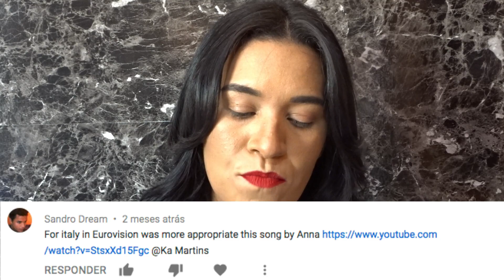React Anna Tatangelo | Le nostre anime di notte | Sanremo 2019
DESCULPEM! MAIOR BATOMZÃO NO DENTE, MAS SÓ PERCEBI QUANDO ESTAVA EDITANDO. Agora vai assim mesmo!